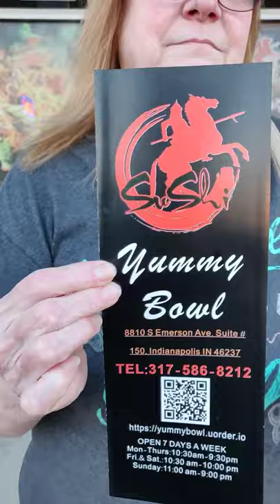Yummy Bowl Mongolian Stir-Fry & Sushi 20210701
We try a new place for dinner; a Mongolian Stir-Fry.

Would you like daily, useful news and information condensed down without a lot of BS?
It costs nothing. If you find it useless then you can always unsubscribe. But, I think it's worth it. Give it a shot.

If you don't use Signal as your default messaging application on your phone get it, and use it. Your communications providers have no business knowing what you talk about.

  Even before these weird, liberal, cancel-culture times you've needed secure file storage. I suggest using Sync. It is end-to-end, zero-knowledge (only you have your encryption/decryption keys) cloud-based file storage and synchronization application.
Securely sync across your devices, along with cloud storage.
Hey, if you don't like it, you're not out anything. Take it for a test drive. Let me know what you think.